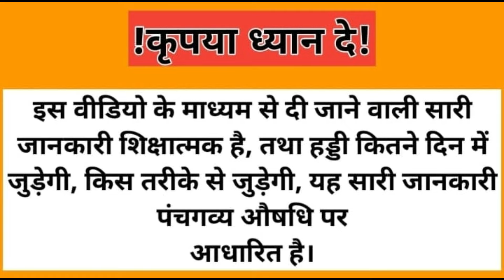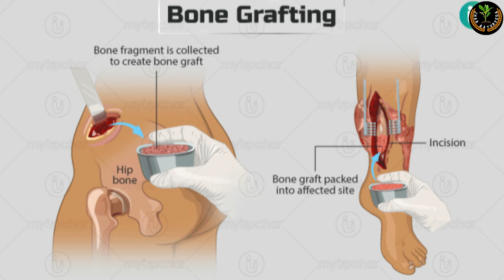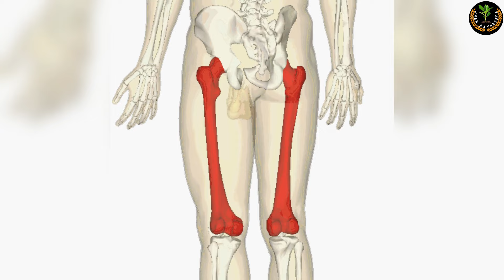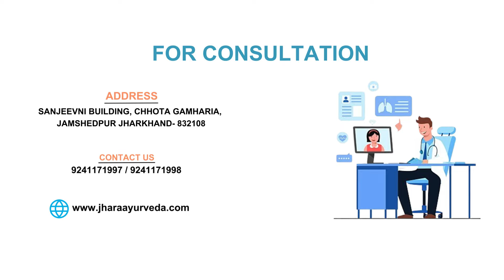2 बार bonegrafting के बाद आना पड़ा || Part 1 ||Jhar aayurveda ।jharaayurveda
नमस्कार!
             स्वागत है Jhar Aayurveda में जहां Delay Union/Non Union fracture भी जुड़ सकती है बिना Bone Grafting.

ये भाई साहब हैं Santosh Sahni जी Champaran Bihar से, 6 june 2022 को accident हुआ था, जिसमें Femur में Fracture हुआ था, फिर भाई ने Doctor से consult किया और फिर Doctor ने Surgery का सुझाव दिया।

इसके बाद उनको plate लगा दिया गया। फ़िर कुछ दिन बाद Plate bend हो गया।doctor ने कहा इसमें दोबारा opertion कराकर Bone Grafting होगा।

6 महीने बाद Walker की मदद से चलने लगे। हड्डी अब भी पुरी तरह नहीं जुड़ी थी। X Ray कराकर फ़िर से डॉक्टर ने Bone Grafting का सुझाव दिया।

फिर भाई साहब ने 2 बार Bone Grafting कराई फ़िर भी हड्डी नहीं जुड़ी।

भाई ने 2 operation कराने के बाद jhar ayurveda में aaye । जितना improve होना चाहिए था लेकिन उतना हो नहीं रहा था। भाई साहब Youtube पर Jhar Aayurveda का channel देखे फ़िर बहुत सारे video 📷 भी देखें। फिर वहां से Jhar Aayurveda से contact किए ।

Third Medicine लेने के बाद महीने भर में सुधार दिखाई देने , महीनों बाद तक 80 से 90  प्रतिशत weight डाल कर walker के through चल लेते हैं।

 * किसी भी प्रकार के जानकारी या सलाह के लिए आप अपना X-ray नीचे दिए गए Numbers पर whatsapp कर दे और सुबह 9:00 से शाम 5:00 के बीच Call  करें|
 या Xray  देखकर आपको Call कर लिया जाएगा।
धन्यवाद 🙏🙏🙏🙏|

Note : हमेशा एक नया और एक पुराना Xray भेजें